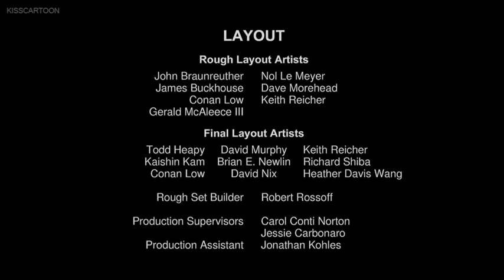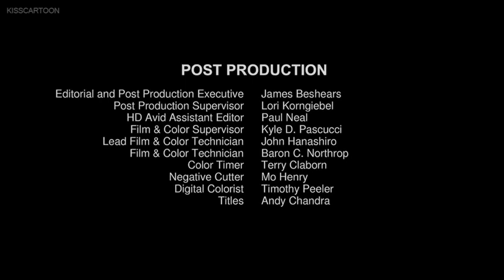The Madagascar Penguins In A Christmas Caper (2005) End Credits